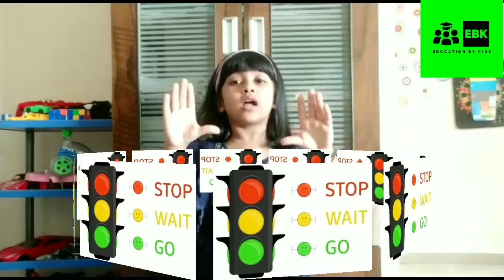TRAFFIC LIGHT - KG RHYMES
TRAFFIC LIGHTS - KG RHYMES

ENGLISH RHYMES FOR KG CLASS

RED LIGHT, YELLOW LIGHT , GREEN LIGHT SAYS

RHYMES FOR KINDERGARTEN WITH ACTION